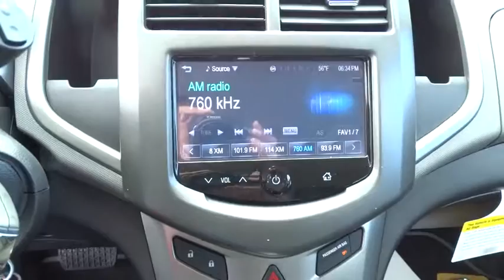2015 Chevrolet Sonic San Antonio, Houston, Austin, Dallas, Universal City, TX CT51168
2015 Chevrolet Sonic
2015 Chevrolet Sonic LT, 1SD PKG - Stock#: CT51168 - VIN#: 1G1JC6SH7F4127503

Gunn Chevrolet
12602 IH 35 North